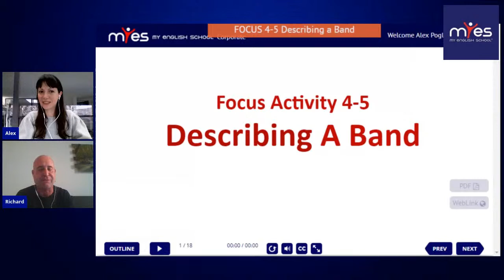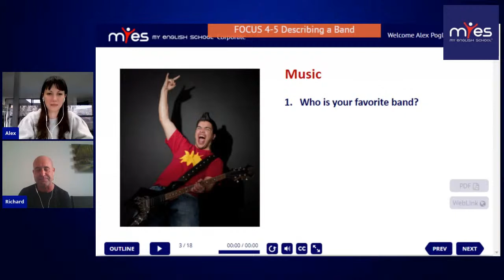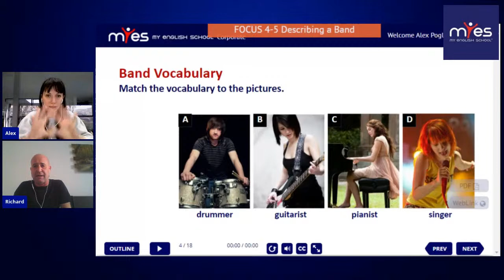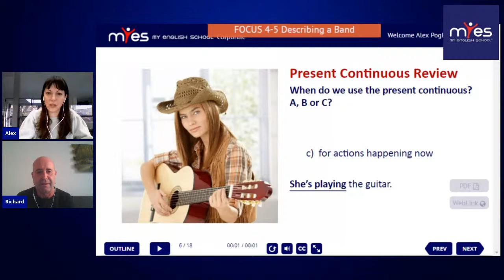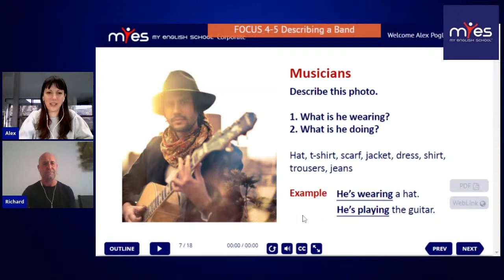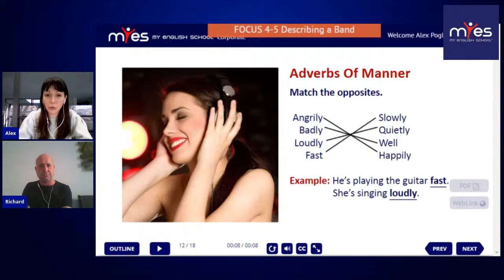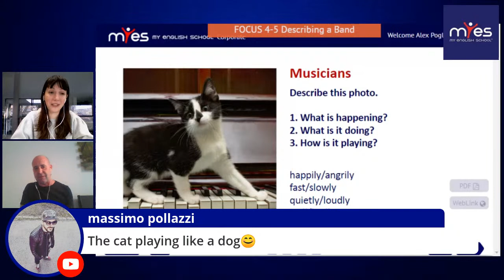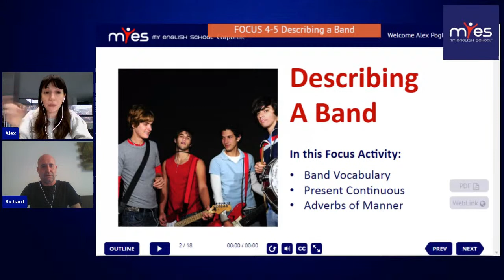Focus 4-5 Describing a band with Alex and Richard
In this Focus Activity:
- band vocabulary
- present continuous